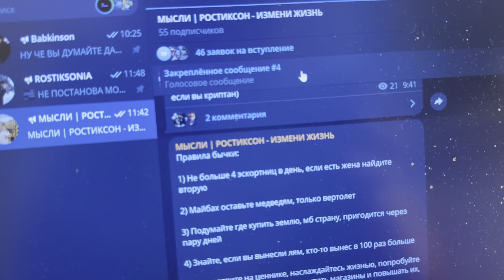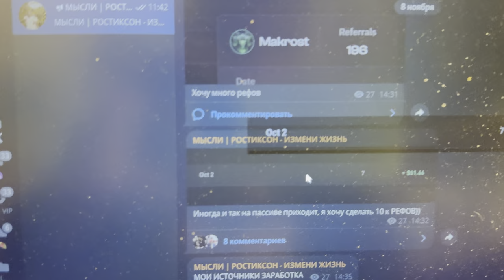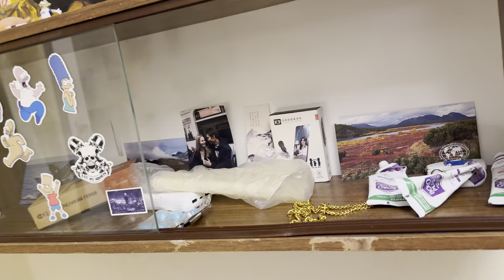Как Я продал Свои мысли 50 Людям И продам Тебе | Сколько Заработал?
1) Лучший Бот Где Сам Торгую больше всех, интуитивно понятный и самый популярный, попробуй сам и поймешь только так

2) Копия булл икс, говорят не отличается, тоже попробуй, чисто дизайн отличается, мне больше булл икс, но я пробовал оба

4) Тут просто, удобно покупать с телефона, прям вайбик, иметь на готове стоит

5) Бонк бот, крутой старичок, кто понял, тот понял

7) Маестро также как Троян, очень удобно флипать в дороге с телефона

9) Блум Солана, окей новичок ничего не могу сказать

13) База если торгуете Трон лучше нет, это Bull X это фирма

7)

Топ биржи:

1)Торгуй На Binance и экономь 20%(Максимум) на комиссиях(в долгосроке экономия 1000$+)

Следить за китами:
1)Бот Езердроп 20 бесплатных кошельков для отслеживания: